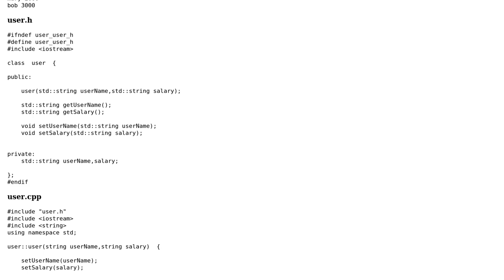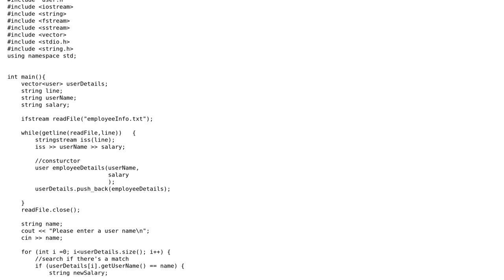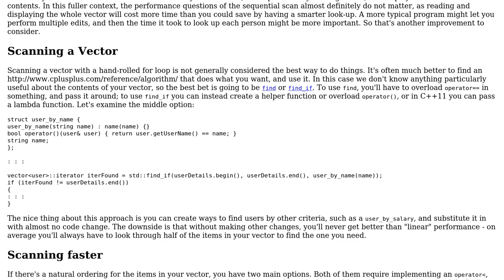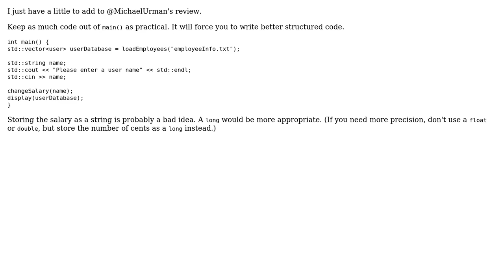Code Review: Searching and comparing a record (2 Solutions!!)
Code Review: Searching and comparing a record

With thanks & praise to God, and with thanks to the many people who have made this project possible! | Content (except music & images) licensed under CC BY-SA | Music | Images & others | With thanks to user user2211678 user Michael Urman user Jamal user 200_success and the Stack Exchange Network Trademarks are property of their respective owners. You are responsible for your own actions.